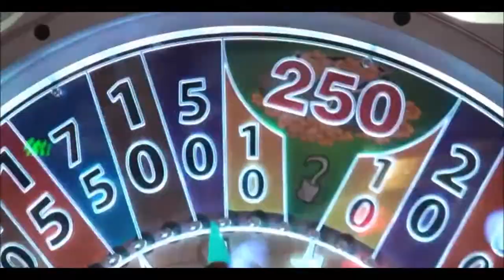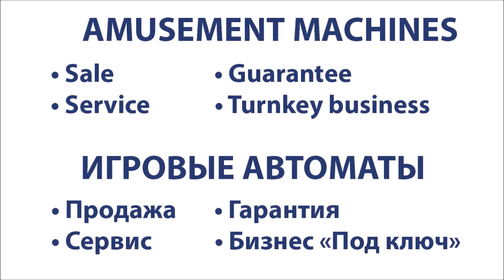Treasure Quest Pirate's Ticket Redemption Wheel Game